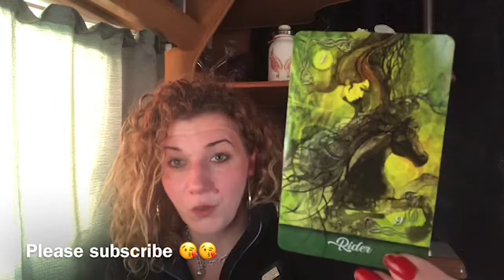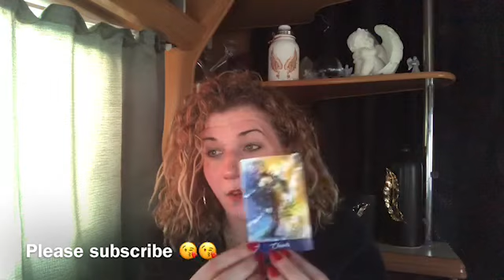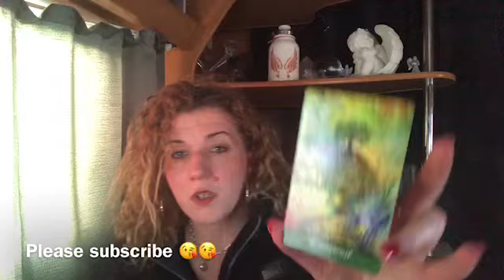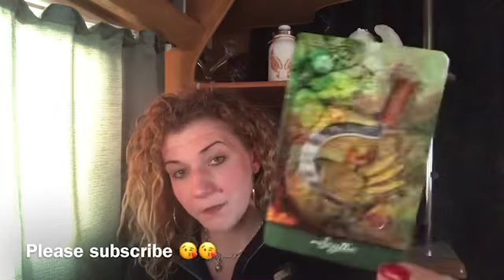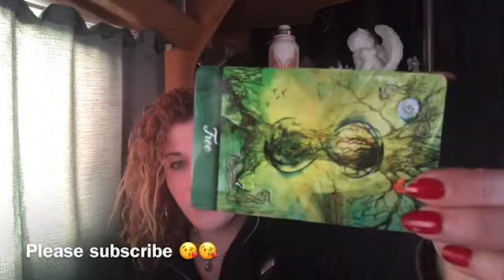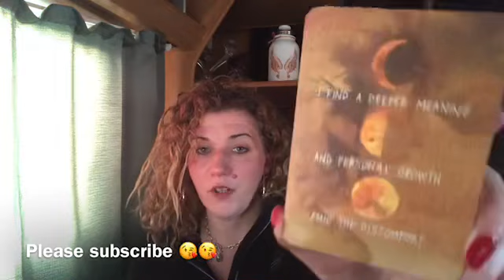🔥TWINFLAMES🔥DM AND DF ALIGNING FOR UNION🔥